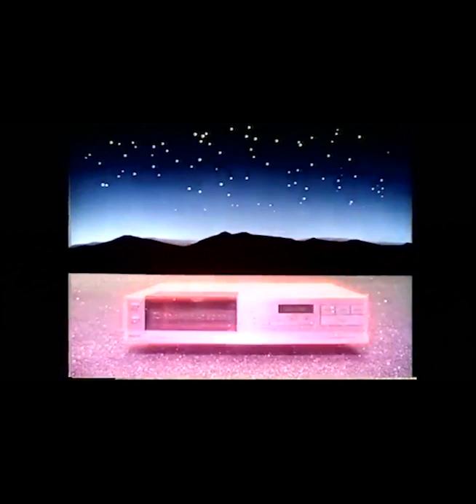we thought it would be evergreen.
april 2020
from New Vine Records